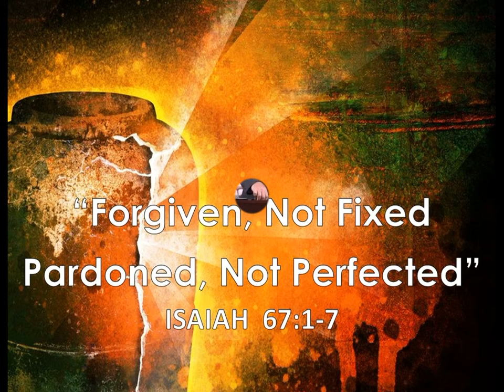4-3-22 MESSAGE - "Forgiven Not Fixed... Pardoned Not Perfected!"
A powerful message on the truths of God's grace and righteousness by faith!